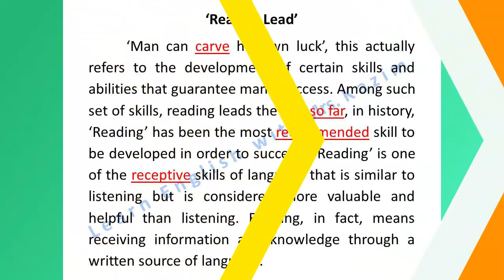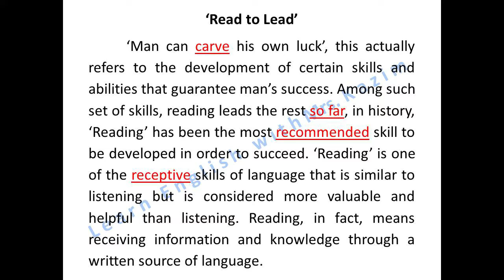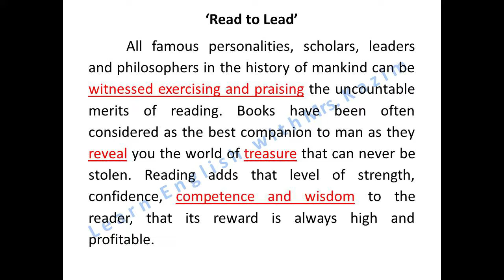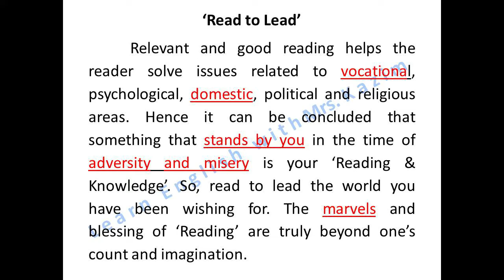Read to Lead Important Essays Important Paragraphs Important Compositions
This video aims at helping students compose their own creative writing, paragraphs and essays.